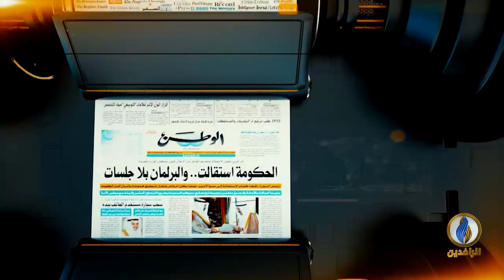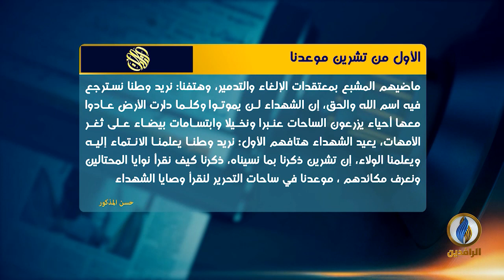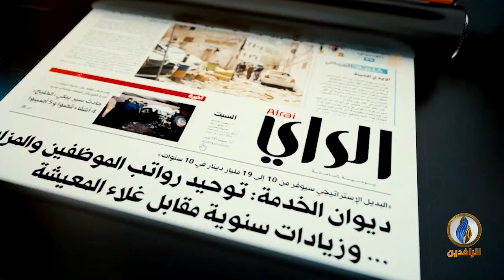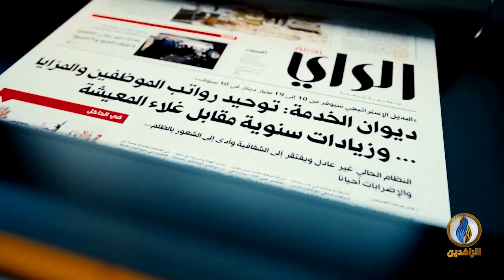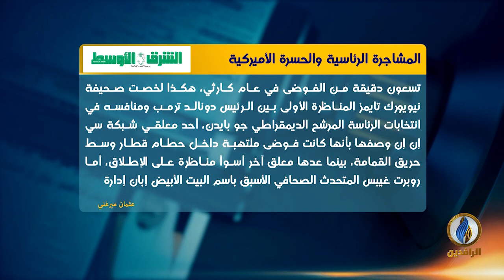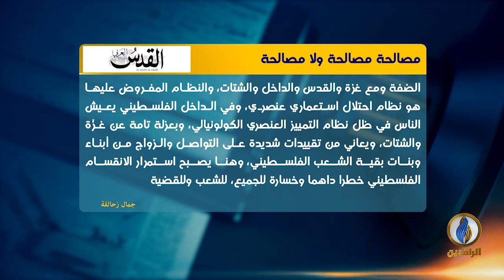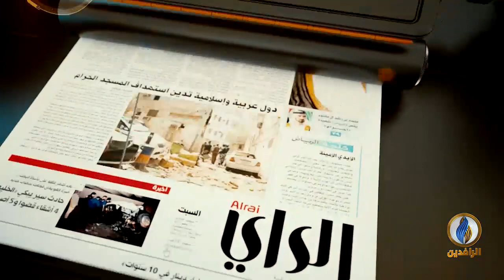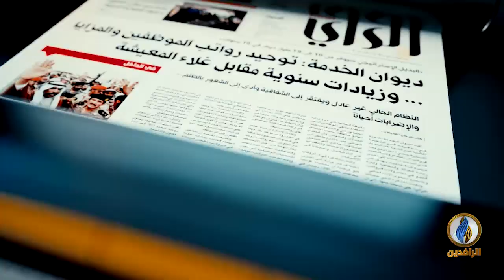صدى_الأقلام | 1 - 10 - 2020